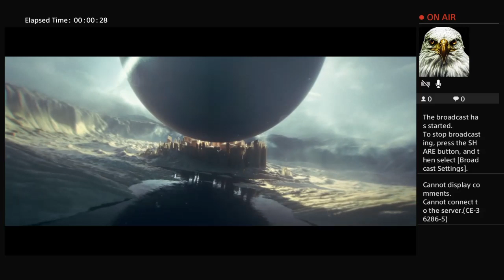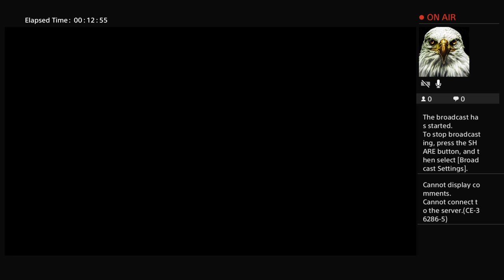First Play! w Destiny 2, part 2